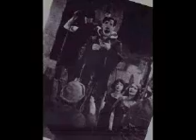WEBSTER BOOTH: Song of the Vagabonds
Webster Booth and Anne Ziegler starred in the revival of "The Vagabond King" by Rudolf Friml at the Winter Garden Theatre, London in 1943.  Webster Booth sings "Song of the Vagabonds", with orchestra conducted by Debroy Somers. Listen to my talk with Clare Marshall about Webster Read about Anne Ziegler and Webster Booth